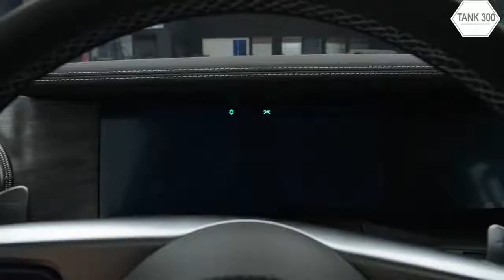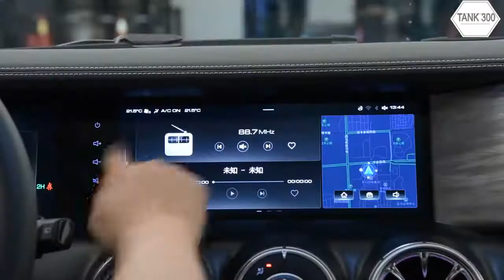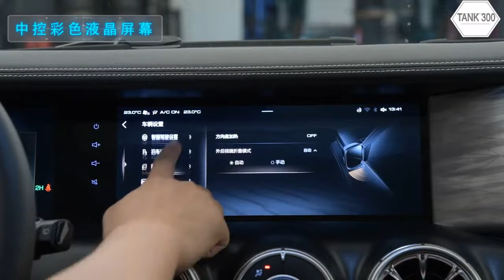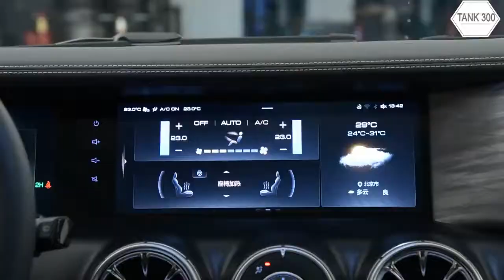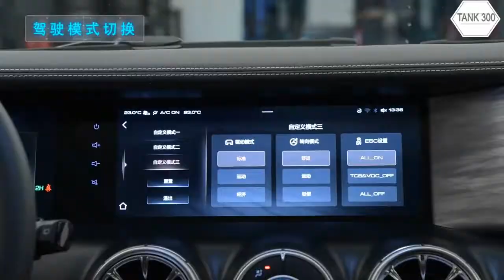GreatWall Tank Off Road Edition 2021